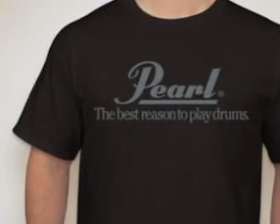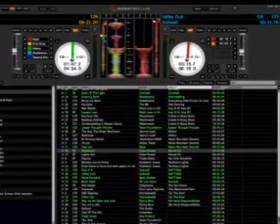Snatch'd design inc. by dj snotch